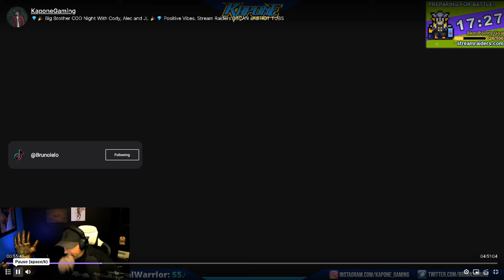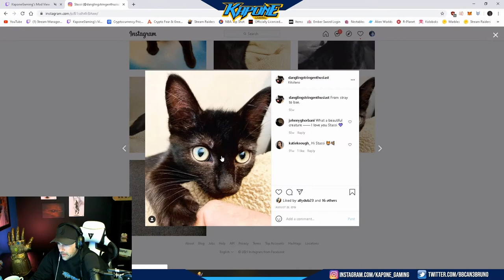Bruno Cody And Alec Play Call Of Duty - The BBCAN Crew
Whats up you beauties! Heres some footage of the dream team Cody, Alec and Myself (lol) playing and getting a dub in Call Of Duty Warzone. We stream live pretty much everynight starting at 9pm Eastern, come by and say whats up!

Come by for some laughs, a great community and some games. We dont take gaming too seriously here and its all about having fun.